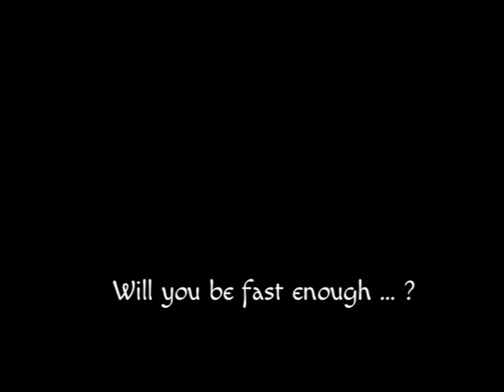The Lightning Planet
Colored asteroids are rushing to your Planet. Be quick to switch its color at the right time over many modes.
Play now, it's free!